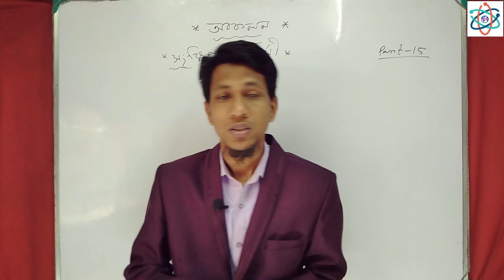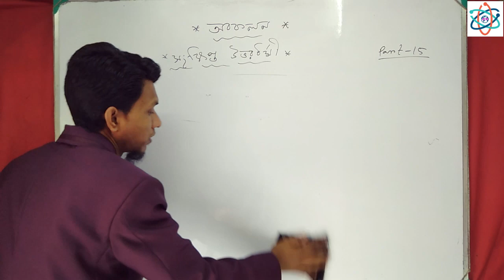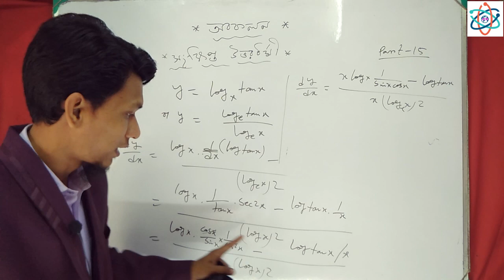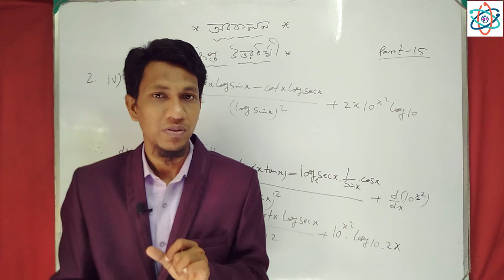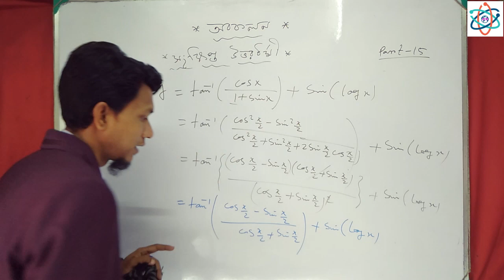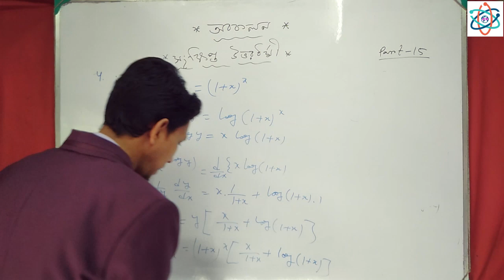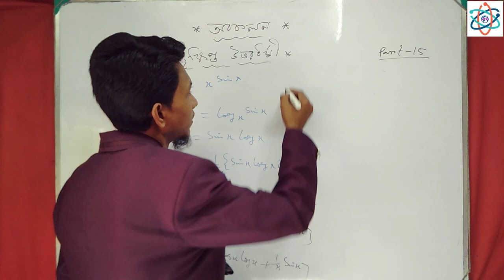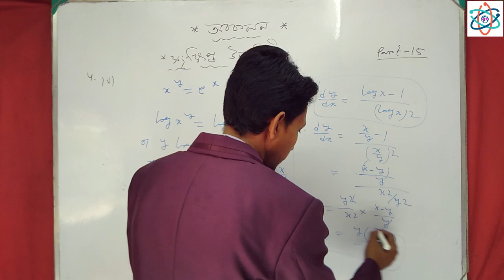Differentiation Class 12 In Bengali | Part 15 |Calculus class 12 | s n dey math book solved class 12